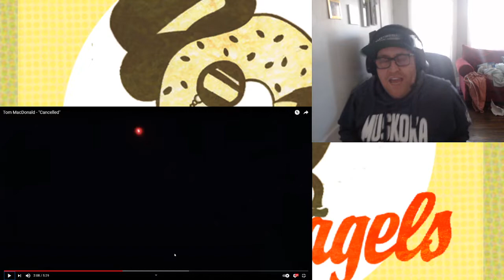How long before we ALL get cancelled? - Tom MacDonald "Cancelled" REACTION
Pure reaction, first time hearing the song. Shout outs to Tom for making his music!